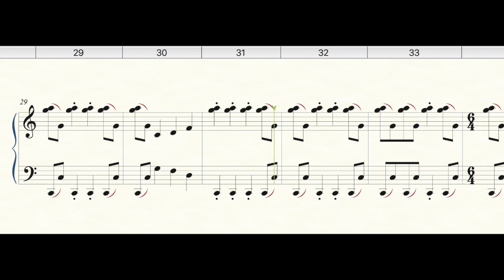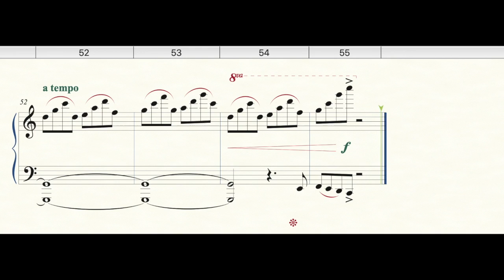Suite in C, Part 3 -SCORE AVAILABLE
Suite in C, Part 3, Intermediate piano solo, Gavin Brown